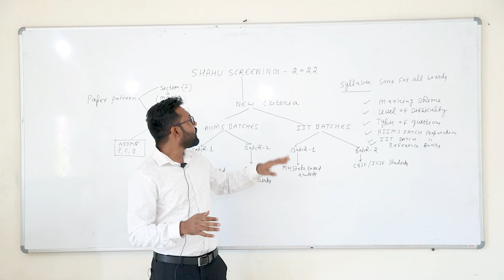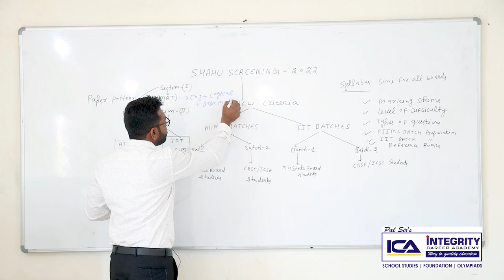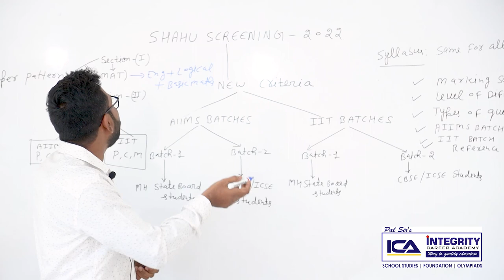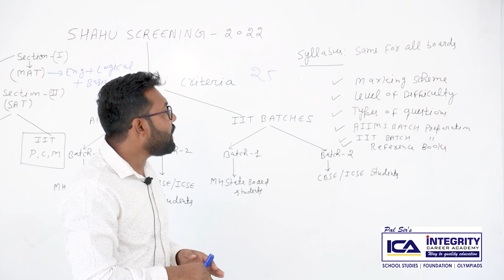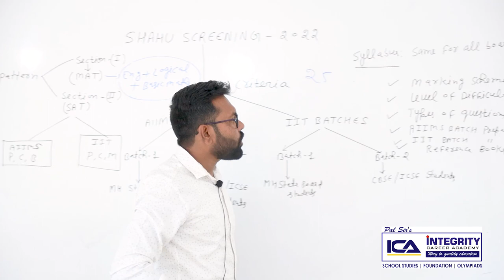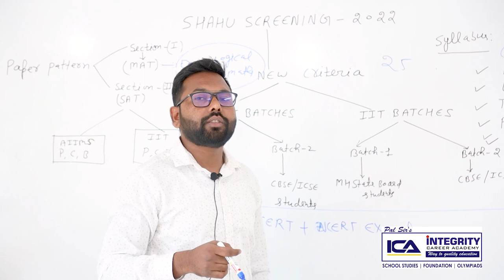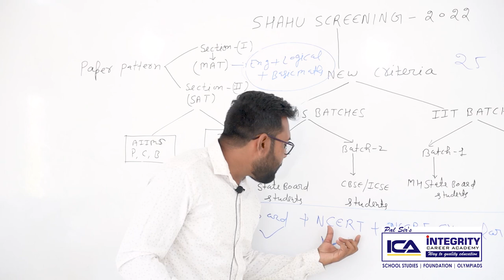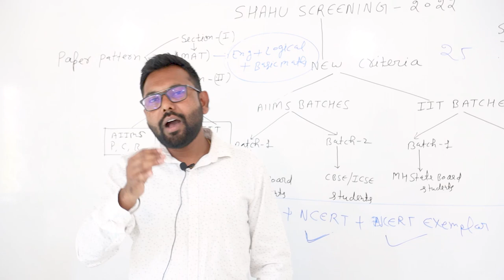Shahu Screening 2022 cracking strategy | AIIMS/ IIT batches details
ADMISSION OPEN‼️ NEW BATCH For SHAHU SCREENING PREPARATION STARTING SOON‼️

✓ Classes are in both online as well as offline mode.
✓ We provide complete study material and Test Series for Shahu Screening Preparation.

Address: 2 nd floor, Padma Complex, beside Shri Sai Baba Mandir, Vishal Nagar Latur Maharashtra.